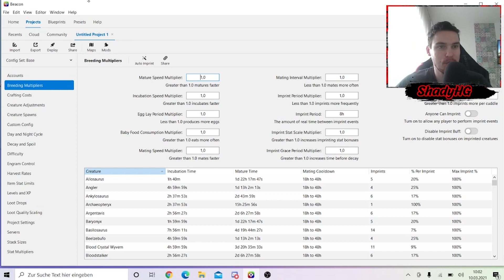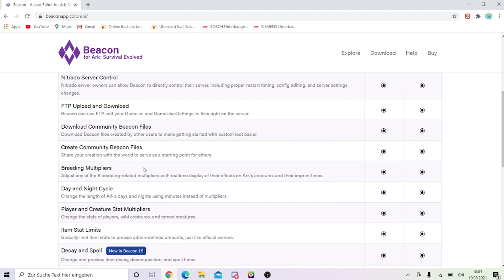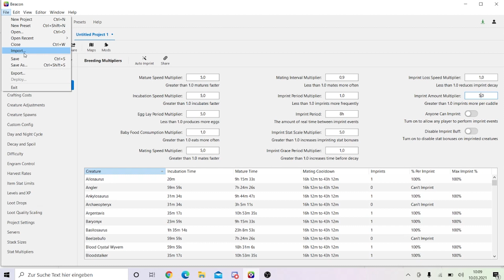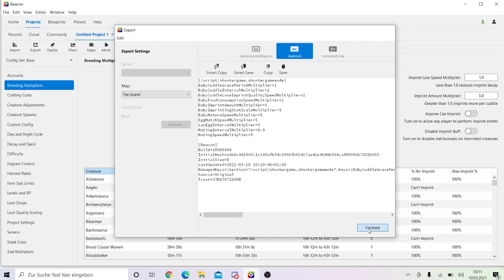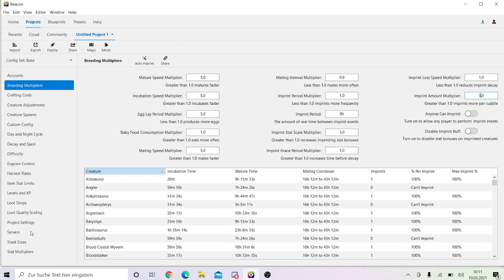Ark Game.ini Guide Reihe #002 | So stellt Ihr die Perfekten Breeding Einstellungen ein ! Beacon App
In der 2ten Folge der Game.ini Guide Reihe dreht es sich um die Perfekten Breeding Einstellungen. Jeder kennt es bestimmt. Man ändert den Prägungsintervall und nicht jeder Dino ist Prägbar. Das passiert euch jetzt nie wieder wenn Ihr die Tipps aus dem Video nutzt.

Da streame ich alles mägliche aber Ihr könnt da immer fragen stellen auch zu Ark
Über Paypal könnt Ihr mir auch Finanziell helfen den Kanal immer weiter zu verbessern.

Ihr möchtet gerne einen eigenen Server mieten ?
und zusätzlich unterstützt Ihr mich dabei ohne das Ihr mehr kosten habt.

Auf SpieLexikon findet Ihr Guides zu ganz Aktuellen Games aber auch zu Retro Games

Wenn Ihr 18+ und auf der Suche nach einem PVE oder PVP PS4 Server seit dann joint unserem Discord Server um Alle Infos zu bekommen.

NoobVision Serverwerbung PS4

Wir als Familien- und Arbeiterfreundlicher 18+ Server stellen uns vor.
Was wir euch bieten:
-PVE Cluster mit den Maps Ragnarok| Crystal Island (Ab Release) | Valguero | Extinction + Rotierende Map
-Stackerhöhung bei Fleisch und Materialien
-Dauerhaftes Aufheben der Strukturen
–im Adminshop 24/7 Waren Bestellbar + Ingame Währung
-Währung ist Ingame durch Quests erspielbar
–Angepasste Air Drops fürs gezielte Farmen von Items
-Zwangloses Spielen allein für Dich, mit Freunden oder der Community
-Eingefügte Tiere von anderen Maps - X-Tiere + Ferox / Eule auf Ragna | Reaper Queen + weitere Aberrant Tiere auf Valguero
-Erwachsene und Hilfsbereite Community
–Starterdorf (Auf allen Maps) + Starter Tier
–Chibis im Gigaloot
–Ichthyornis + Pegomastax Entfernt
-Kommuniziert ( schriftlich ) wird über Discord, alles andere über PS4 Partys

Wir arbeiten ständig an unseren Servern um das Spielen bei uns interessanter zu machen.

Alle Werte auf einen Blick:
Taming - x3
EP-Multi - x2
Baby Wachstum - x8
Eibrutzeit - 5,6
Abbau - x4
Dino lvl 210 Tek 252 Wyvern 266 Max
Spieler lvl. 105 + Chibi Bonus 5 lvl + 45 lvl durch Bosse. Alle Engramme werden pro Levelaufstieg automatisch freigeschaltet außer Tek

Solltet ihr 18+ sein und Interesse haben könnt ihr euch gerne per PN melden